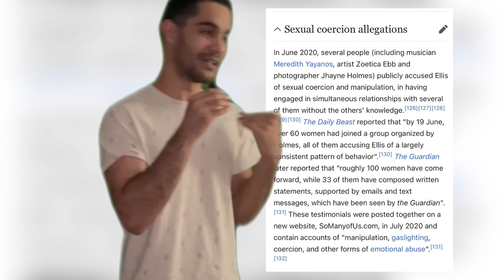Moon Knight comics are PEAK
I’m a bit Moon Knight fan